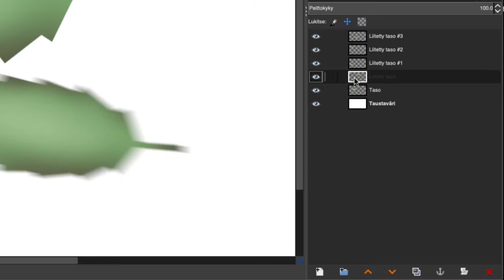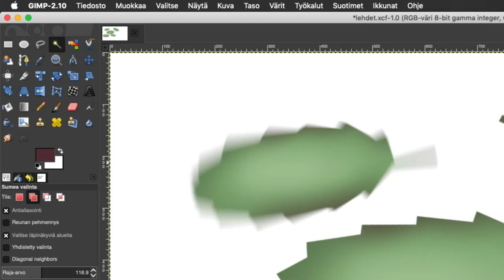10 GIMP yhdistä tasot sumea valinta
Taikasauvalla voit valita samanvärisiä kuvapisteitä muokkausta varten.